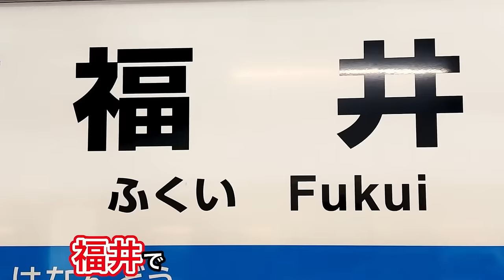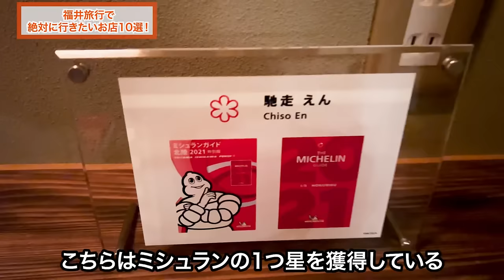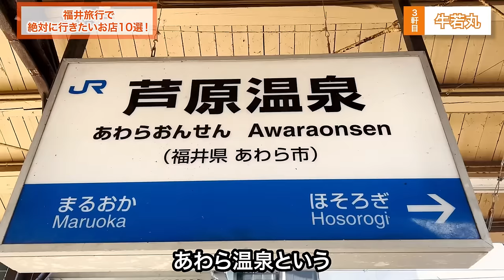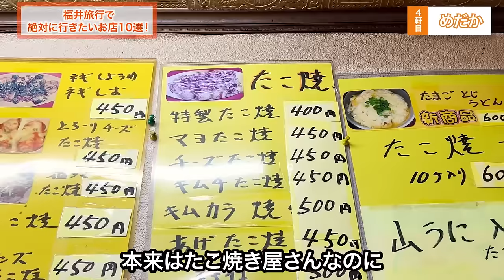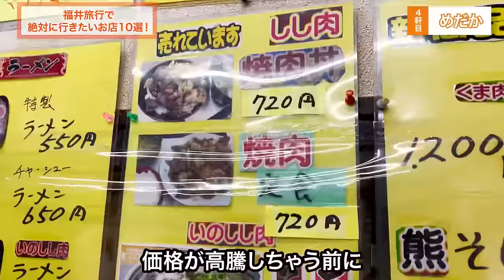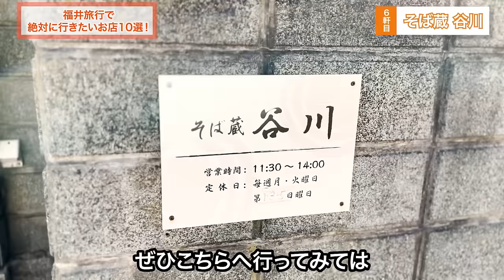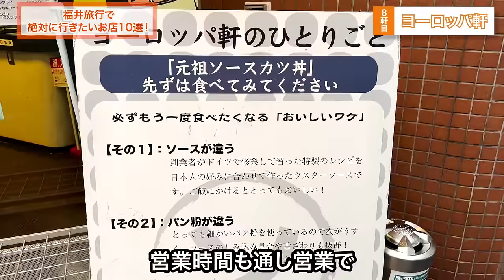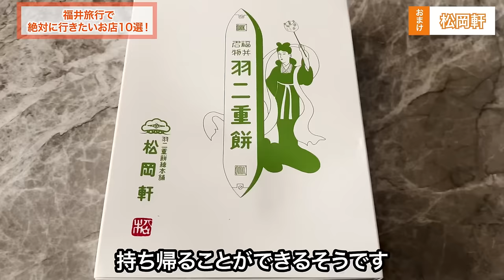美食家が教える！福井旅行でオススメのお店10選【福井グルメ】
*長年待望されていた究極の会員制グルメコミュニティを立ち上げました！*

*僕が立ち上げた究極のお取り寄せグルメボックス「Foodie Box」*
▼販売情報はこちらから↓

福井が好きになりました

みなさんからのご要望で、今後は他のSNSでももっと発信していきます。
普段の食事とか日常も気になる方は、よかったらこちらから登録してくださいね↓